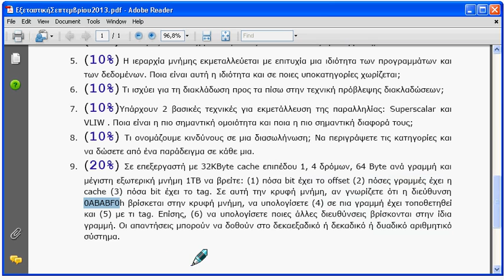Αρχιτεκτονική Υπολογιστών, Επίλυση Άσκησης Κρυφής Μνήμης 2013 - Μηνάς Δασυγένης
Αρχιτεκτονική Υπολογιστών, Επίλυση Άσκησης Κρυφής Μνήμης (Τελικές Εξετάσεις Σεπτεμβρίου 2013) - Μηνάς Δασυγένης